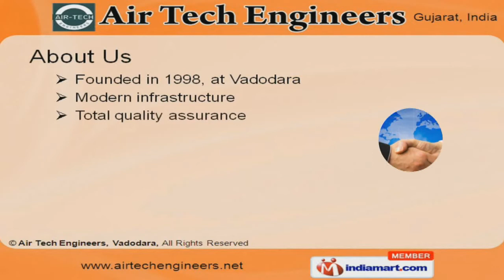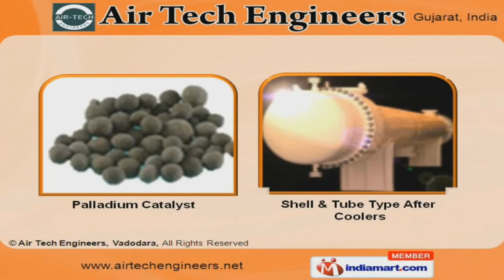Activated Alumina by Air Tech Engineers, Vadodara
] Welcome to Air Tech Engineers, Vadodara, Manufacturer & Exporter of Industrial Machines & Spares. The company was founded in the year 1998 at Vadodara. Our market base is spread across Africa, America & other countries. Excellent logistic support, Large production capacity, timeliness, Customization facility & Team of experts are some of the plus points of our organization. We are leading manufacturer of high quality PSA Nitrogen Gas Generators, Compressed Air Dryers & Ammonia Crackers. Our Activated Carbon Filters, Oxygen Gas Analyzers & Dew Point Meters find application in numerous industries. Along with that we offer Sensors, Control & Automatic Drain Valves that are well known in the market for their durability & performance. We also offer Activated Alumina & Molecular Sieves at industry leading prices. Our Carbon Molecular Sieves & Nickel Catalyst are one of the best in the industry. Along with that we offer Palladium Catalysts, Shell & Tube Type After Coolers.